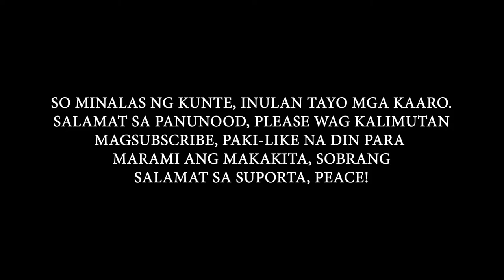I survive my first MOTOVLOG to Makati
First time to ride a motorcycle to Makati, so far di madali pero kaya at nag-enjoy.

***Also wanna win a free NMD Kaaro?
2. COMMENT why you like to win
3. SHARE the video

Don't forget to LIKE and SHARE this video, COMMENT and  SUBSCRIBE to the channel, para updated din kayo sa mga sunod na UKAY vlogs, don't forget to click the NOTIFICATION BELL.